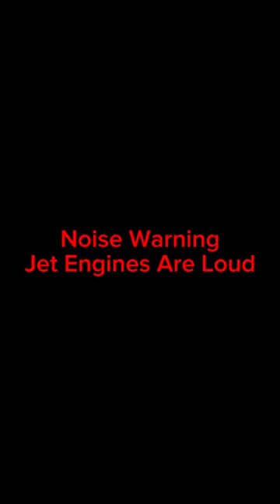Turbocharger Turbojet Afterburner